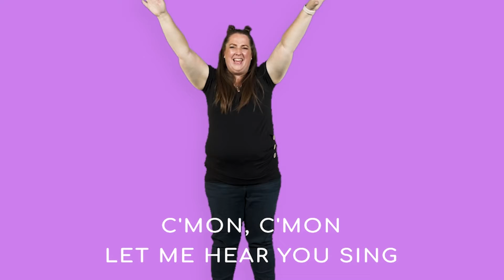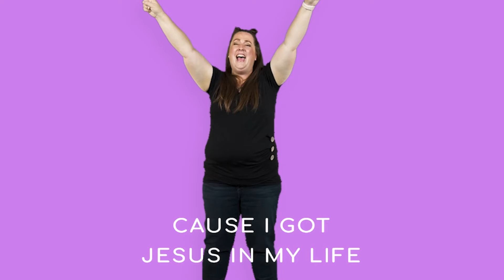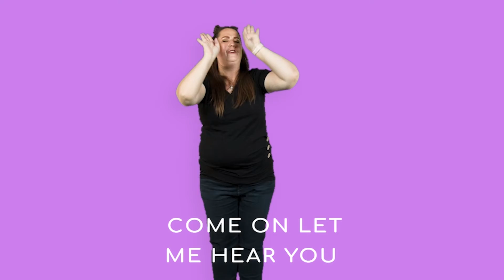The Grove Kids (2-5 year old's) - Weekend // 10.30.2021